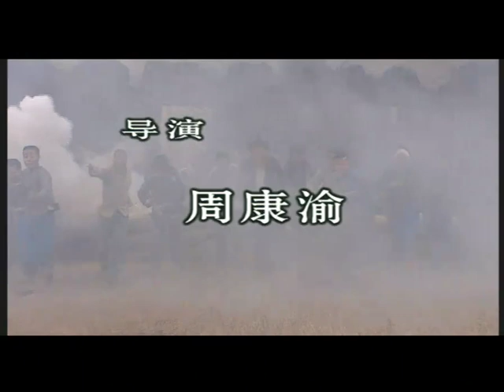【全網熱播電視劇】生死狂飆 第10集：家族慘遭土匪幫滅門，龍飛漢死裏逃生「臥薪嘗膽」報殺父之仇（主演：王誌剛，劉冠雄）